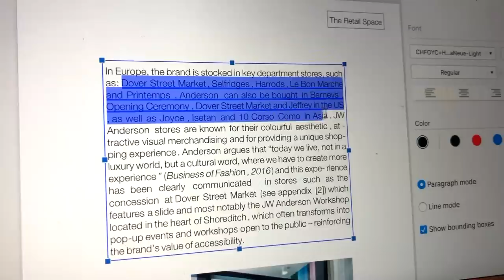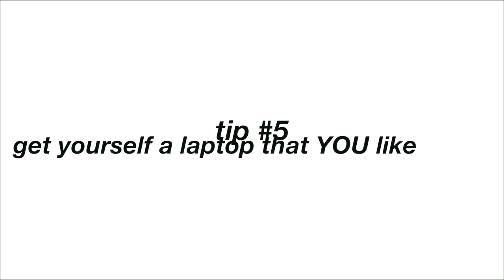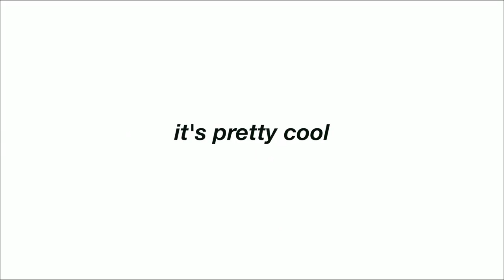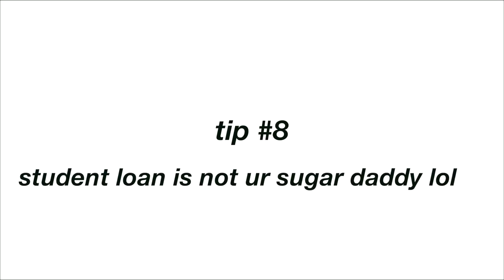Going To University? First Year Uni Tips Every Fresher MUST Hear 2020!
Thanks to PDFelement for partnering with me in today's video!

PDFelement is an all-in-one PDF editor from which you can get powerful features to edit, review, protect, compare, sign and convert PDFs. It's a robust PDF editor, annotator & converter on your Windows and Mac.  PDFelement is also an enterprise-grade PDF solution that is affordable and exceptionally easy-to-use!